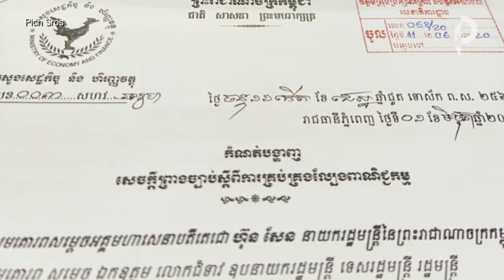New draft law to strengthen management of state assets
Minister of Economy and Finance Aun Pornmoniroth held a meeting on Tuesday with the Supreme Council for Consultations to discuss a draft law on the control, use and management of state assets.